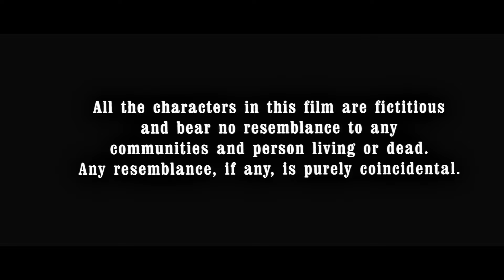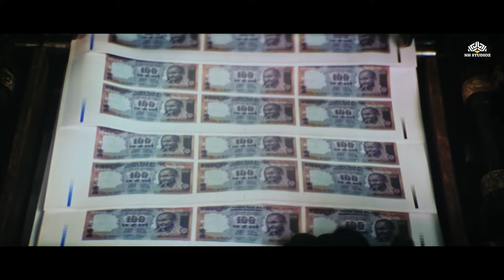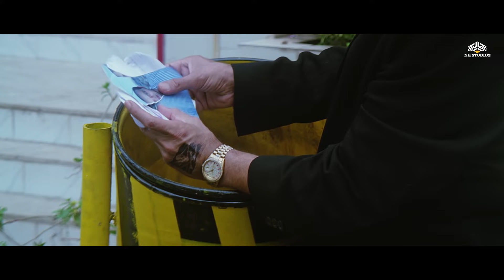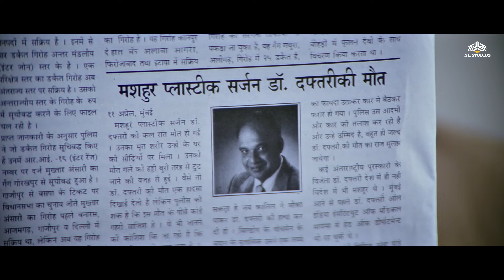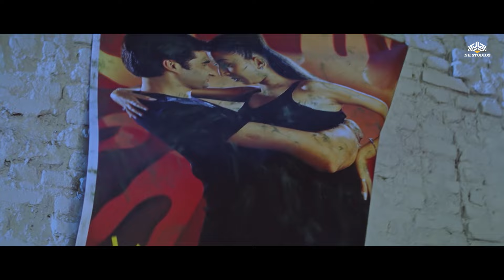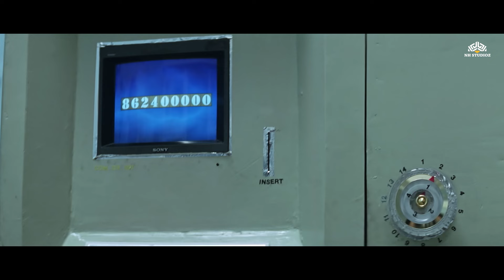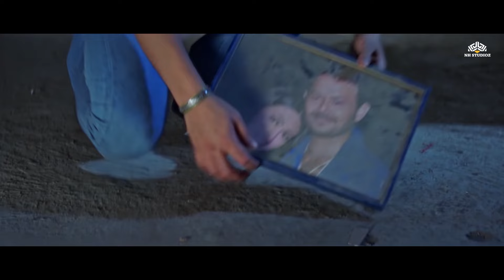Animal को चोरी करने के जुर्म में पुलिस ने Bobby Deol को किया गिरफ़्तार | जॉनी लीवर New Comedy मूवी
Enjoy Bollywood videos and movies starring your favorite stars like Rajesh Khanna, Hema Malini, Mithun Chakraborty, Shatrughan Sinha, Rishi Kapoor, Madhuri Dixit, Sanjeev Kumar and many more on NH Movies